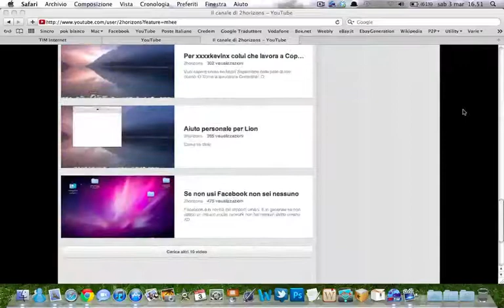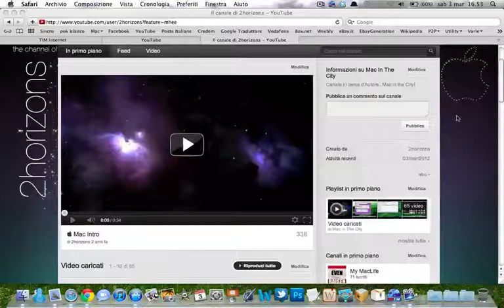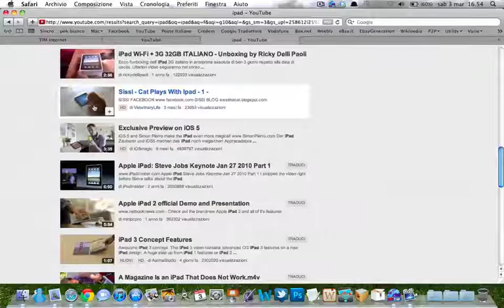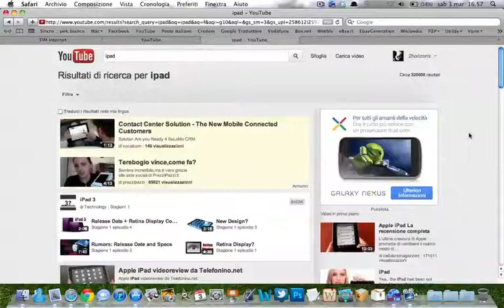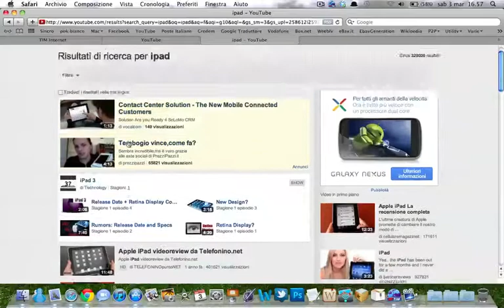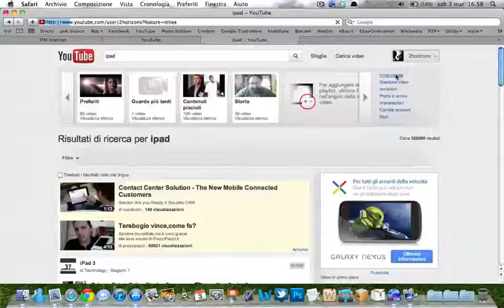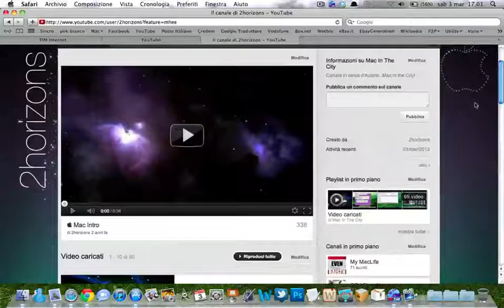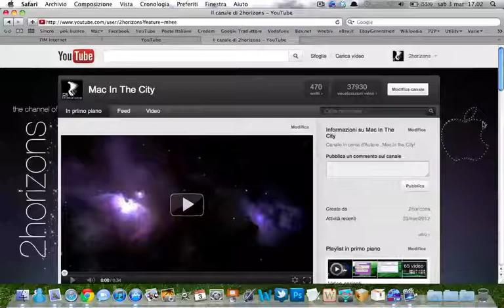Unboxing?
Ecco il mio Unboxing! :D
Sbizzarritevi pure con gli insulti e le parolacce! :D